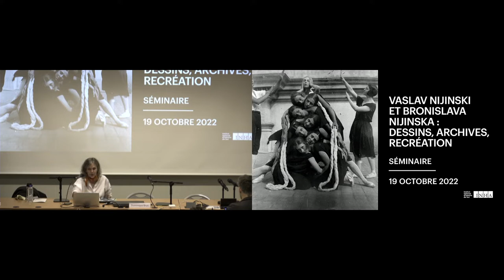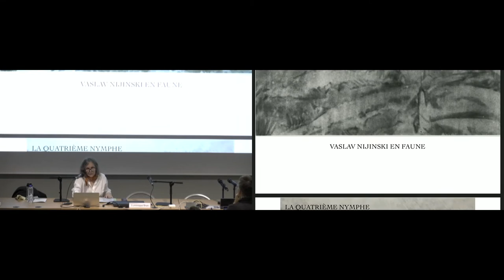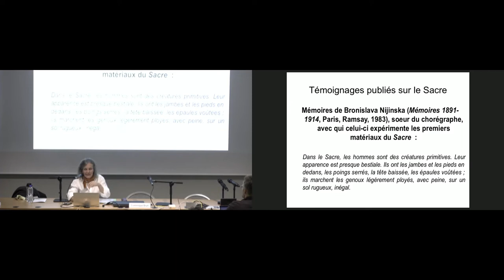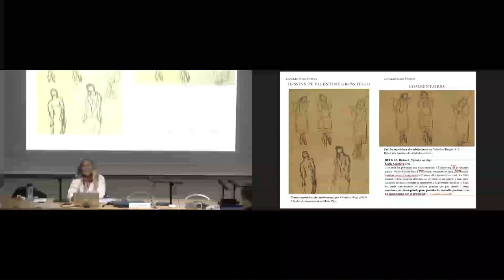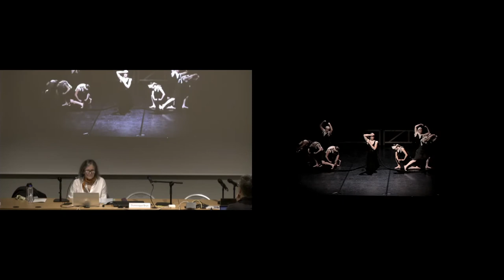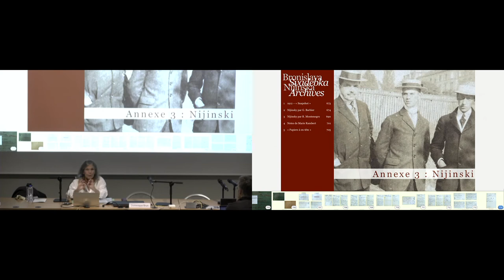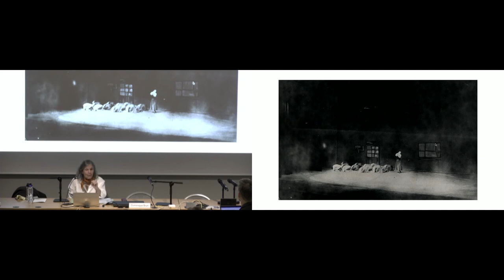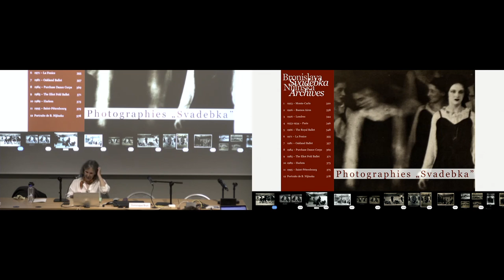Séminaire | Chorégraphie : Vaslav Nijinski et Bronislava Nijinska : dessins, archives, recréation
19 octobre 2022

Réinterpréter les œuvres du passé, pour inventer la création d’aujourd’hui », c’est par ces mots que la chorégraphe Dominique Brun présente le travail qu’elle mène à partir d'œuvres de figures majeures de la modernité telles Bronislava Nijinska (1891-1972) et Vaslav Nijinski (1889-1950). Depuis 2007, elle a recréé des variations contemporaines de L’Après-midi d’un faune (1912), Le Sacre du printemps (1913), Jeux (1913), Les Noces (1923) ou Bolero (1928). Sa démarche consiste à réinventer ces pièces à partir de sources très diverses qui témoignent de leur existence passée (notations chorégraphiques, dessins, films, textes de presse) tout en prenant en compte les lacunes qui subsistent dans la connaissance de ces œuvres canoniques, mais parfois oubliées. Le processus de création qu’elle met alors en œuvre découle de cet inventaire paradoxal qui questionnent - voire désorientent - notre actuelle modernité chorégraphique.

Intervenante
Dominique Brun (chorégraphe)

À Propos de ce séminaire
Dans le cadre du programme « Chorégraphies. Écriture et dessin, signe et image dans les processus de création et de transmission chorégraphiques », le séminaire sera dédié aux pratiques contemporaines du croquis, du dessin et de la notation. Il donnera la parole aux artistes chorégraphiques, en dialogue avec des historiennes et historiens de l’art et de la danse. Une attention particulière sera accordée à des fonds d’archives méconnus, et aux différentes sources disponibles pour la recherche sur la performance et la danse contemporaines. Les précédents travaux du programme « Chorégraphies » s’étaient intéressés aux pratiques de lecture en danse depuis les années 1960 et aux formes de la mise sur le papier des danses de scène et danses de société depuis le XVIIe siècle (techniques de la gravure en danse, manuels, dessins de maîtres de ballet, ou encore usage des diagrammes). Le séminaire 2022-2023 propose une réflexion sur les carnets et croquis contemporains, « brouillons chorégraphiques » et ancrages matériels et graphiques d’un processus de création somatique. Par la voix de chorégraphes, de danseuses et de danseurs contemporains, il s’agit, aussi, d’interroger les réflexions historiques menées jusqu’ici, pour envisager la place accordée aujourd’hui à ces archives graphiques, et aux processus de création ou de recréation auxquels ils participent.

En partenariat avec la Bibliothèque nationale de France et le Centre national de la danse